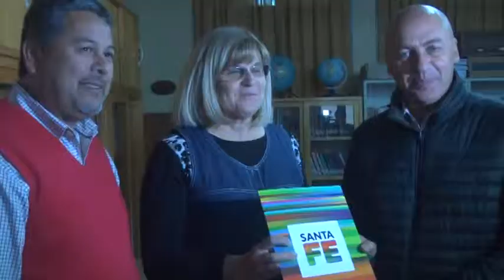DANIEL RÍOS – PTE. COMUNAL – ANA MARÍA WALKER – DIRECTORA – DR. MARCELO DELLAPORTA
ENTREGARON  APORTES POR $493.000 PARA EL COMEDOR ESCOLAR